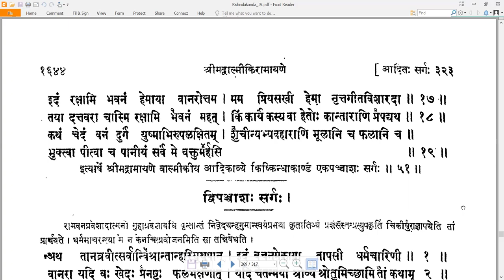51 Valmiki RamayaNam - वाल्मीकि रामायणम् - KishkindhAkAndam किष्किन्धाकाण्डम् Sarga 51 सर्गः ५१